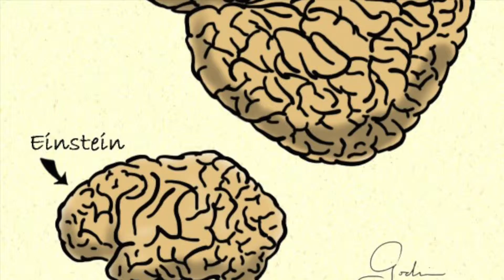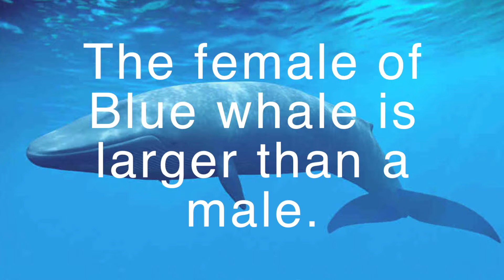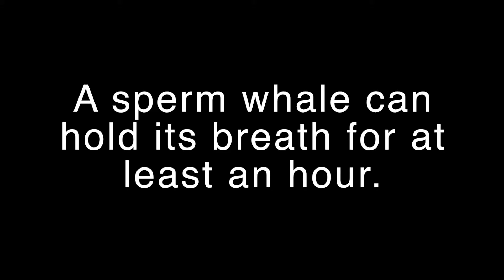Top 10 Ridiculous Facts About Whales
This Video is about facts about whales

This video Contains Images From Google

Top Facts